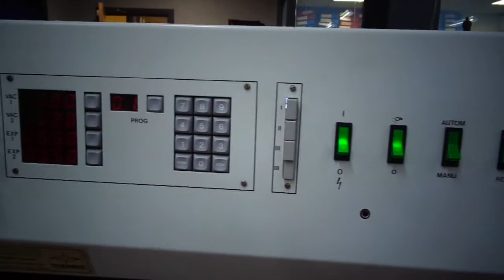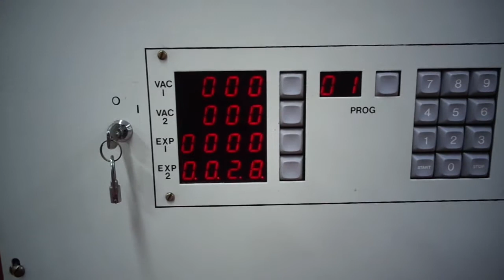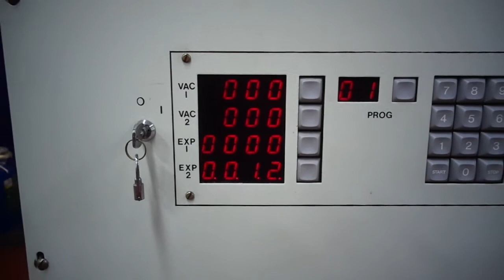THEIMER COPYMAT Typ3163 89010223 LAB700 00598